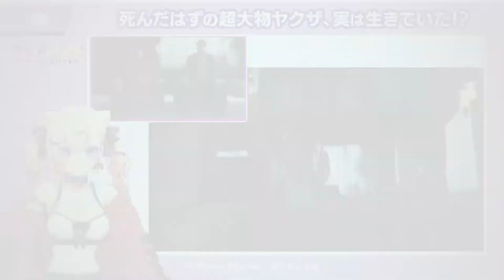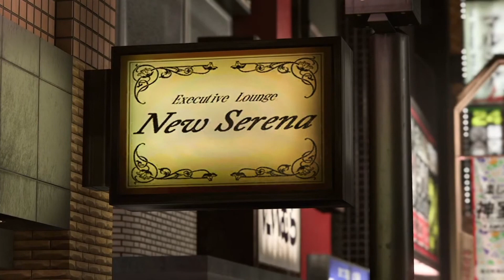【動画編集版】懐かしい面々の現在‥ #35【龍が如く8】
©SEGA　※本編にネタバレ等が含まれます。

【先代Games フォートナイト・フォールガイズ・スプラトゥーン3Discord】

【配信参加ルール】
①他のYouTuberや配信者の名前を出す事を禁止（伏字も禁止）
②配信の参加型に入らずリスナー同士でのゲームはお控えください
（待ち時間内でのゲーム交流は可）
③リスナー同士のフレンド交換は配信内では禁止とします
④初見の方は初見ですとコメントください
⑤内輪すぎるネタは極力お控えください
⑥配信内容とかけ離れた話しはお控えください。

先代に力を貸してください